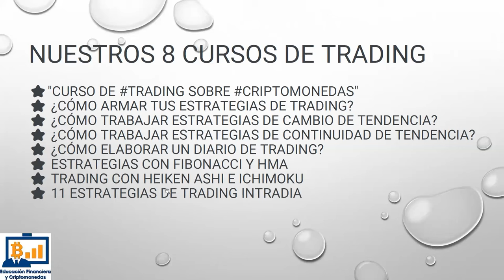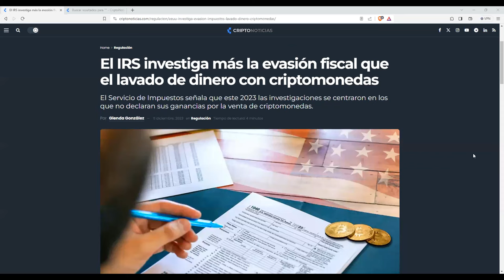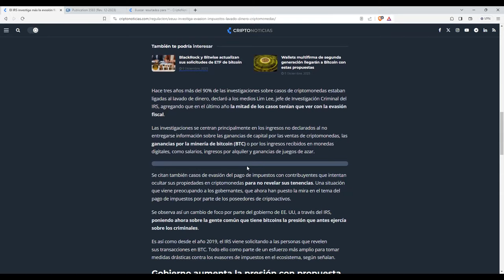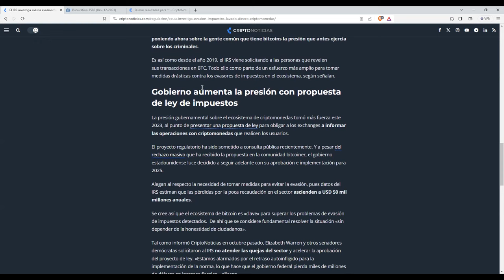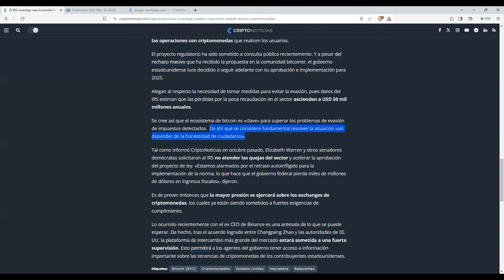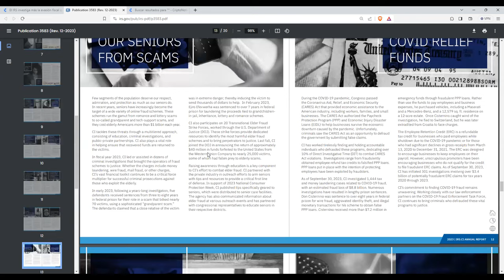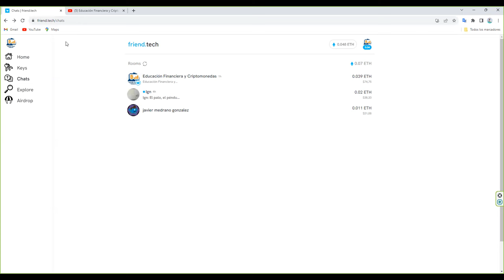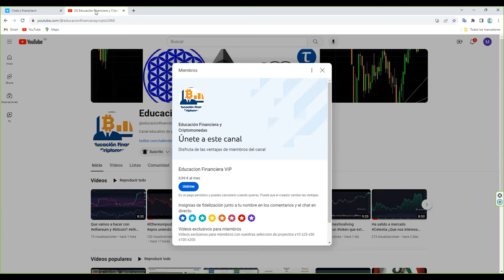Por fin sale la verdad a la luz. Se quitaron la mascara con bitcoin